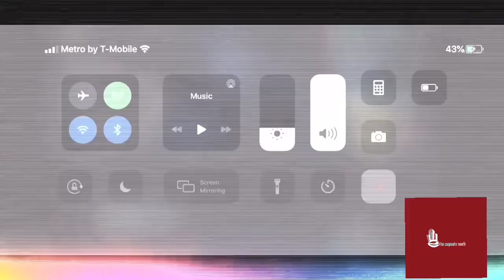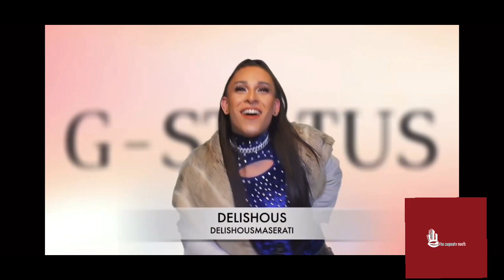G Status ATL Hustle Season 2 Episode 1 Review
Watch as Carl Levonzell reviews the first episode of GSATLH.